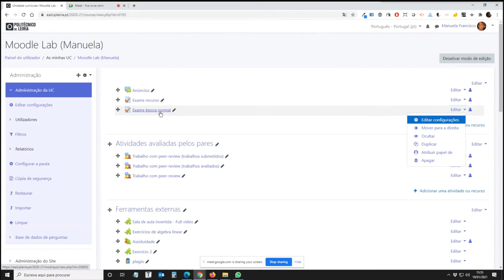Tornar notas visíveis